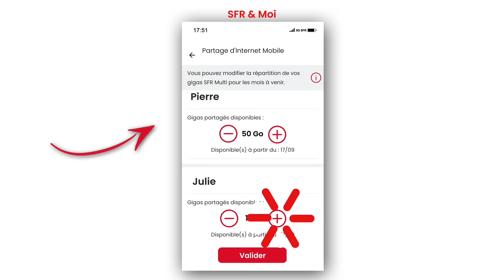Regroupez vos abonnements et faites des économies chaque mois grâce à SFR Multi feat Estelle Denis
📱 Partagez vos données avec vos proches : les gigas non consommés ne sont pas perdus, ils peuvent être redistribués entre les membres de la famille, jusqu'à 100 Go par mois ! Une flexibilité parfaite pour ceux qui veulent optimiser leur consommation de data.

Avec SFR Multi, profitez d'un service qui s'adapte à vos besoins tout en vous permettant de réaliser de belles économies ❤️

Jusqu’à 100 Go/mois de partage inclus dans la ligne mobile principale compatible vers 1 à 3 ligne(s) mobile(s) additionnelles. Remise(s) mensuelle(s) déduite(s) de la/des facture(s) de(s) ligne(s)mobile(s), sous réserve que les lignes soient actives. Détails sur sfr.fr.

Et pour être informé des nouvelles vidéos, si vous vous abonniez à la chaîne SFR ?